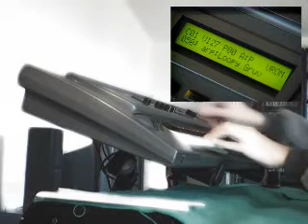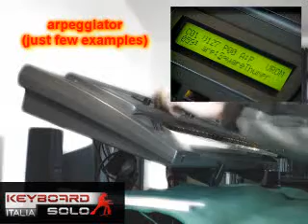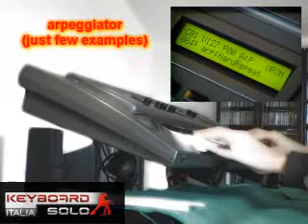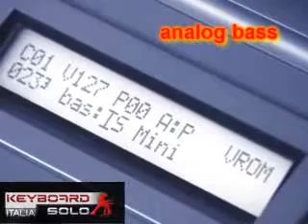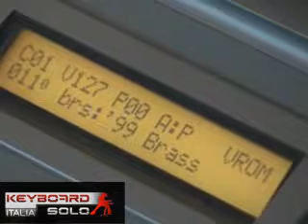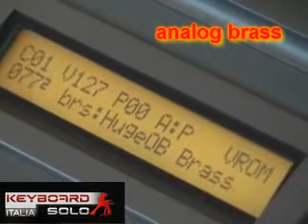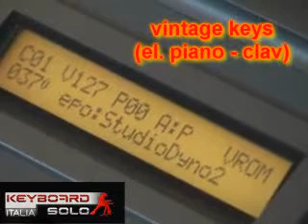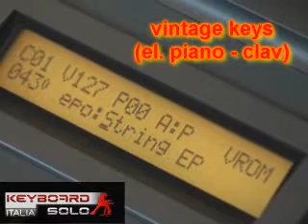E-MU Vintage Keys Sounds Demo | Part 1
▬▬▬ Download Link ▬▬▬▬

00:12 ARP
05:28 BASS
11:42 BRASS
16:05 EP
27:39 CLAV

E-MU Vintage Keys - Sounds Examples
performed by Marco Ballarani